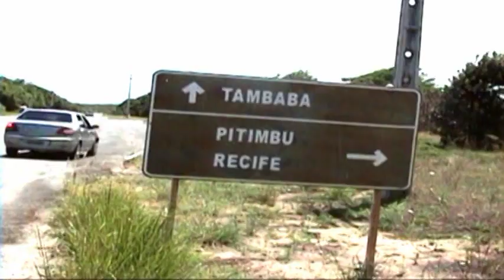CONHEÇA AS PRAIS DO LITORAL SUL DE JOÃO PESSOA NA PARAÍBA. DESCULBRA AS BELEZAS DE TAMBABA.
Neste vídeo o jornalista José Nildo mostra as praias do litoral sul de João Pessoa na  paraíba. Descubra neste vídeo também as belezas da linda praia de Coqueirinhos e Tambaba praia de nudismo. Veja neste vídeo o quanto é lindo o litoral da paraíba. Os encantos e belezas da praia de Tambaba em João Pessoa  na reportagem do JNTV.